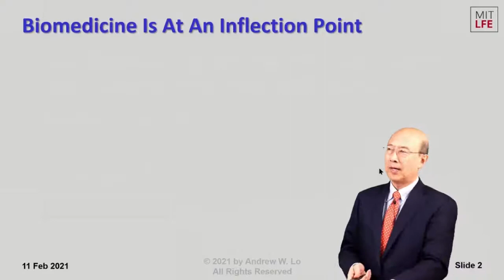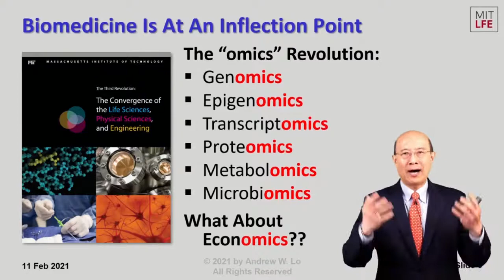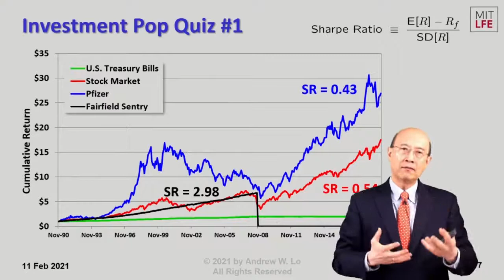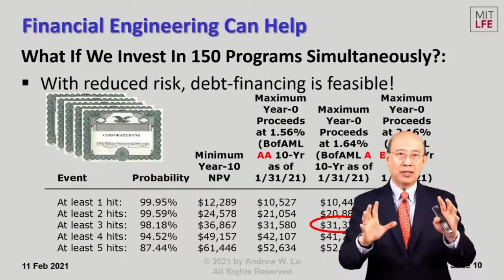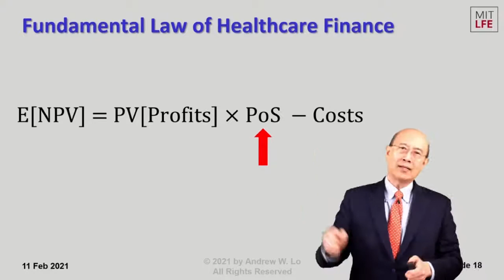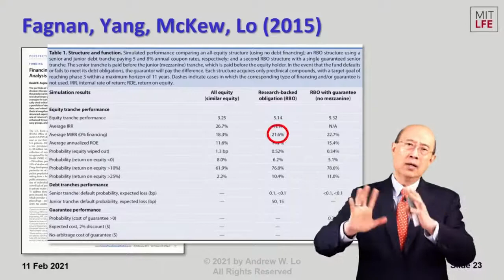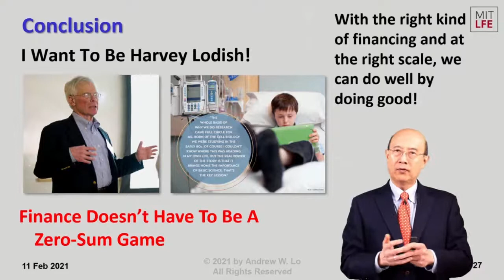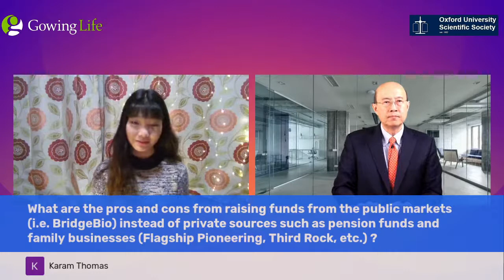Can Financial Engineering Help Cure Cancer, Rare Diseases, and Other Afflictions?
Can Financial Engineering Help Cure Cancer, Rare Diseases, and Other Afflictions?, by Prof. Andrew Lo

Funding for early-stage biomedical innovation has become more difficult to secure at the same time that medical breakthroughs seem to be occurring at ever increasing rates. One explanation for this counterintuitive trend is that increasing scientific knowledge can actually lead to greater economic risk for investors in the life sciences. While the Human Genome Project, high- throughput screening, genetic biomarkers, immunotherapies, and gene therapies have had tremendously positive impact on biomedical research and, consequently, patients, they have also increased the cost and complexity of the drug development process, causing investors to shift their assets to more attractive investment
opportunities.

In this talk, Prof. Lo will describe how new business models and financing strategies can be used to reduce the risk and increase the attractiveness of biomedical innovation so as bring new and better therapies to patients faster.

Andrew W. Lo is the Charles E. and Susan T. Harris Professor at the MIT Sloan School of Management, director of MIT’s Laboratory for Financial Engineering, and principal investigator at MIT's Computer Science and Artificial Intelligence Laboratory. His healthcare-related research interests include new financial engineering tools and business models for drug and device development and healthcare delivery, statistical methods for incorporating patient preferences into the drug approval process, and predicting clinical trial outcomes via machine learning techniques. He is a co-founder and director of BridgeBio Pharma, a co-founder and chairman QLS Advisors, a director of Roivant Sciences, and a member of the NIH/NCATS advisory board. His awards include Guggenheim and Sloan Fellowships; the Paul A. Samuelson Award; the Eugene Fama Prize; the IAFE-SunGard Financial Engineer of the Year; the Global Association of Risk Professionals Risk Manager of the Year; one of TIME’s “100 most influential people in the world”; and awards for teaching excellence from both Wharton and MIT. Dr. Lo received his B.A. in economics from Yale University and his A.M. and Ph.D. in economics from Harvard University.

Sign up to our mailing list here to find out more about what OUSS do and to receive receive updates about our upcoming talks